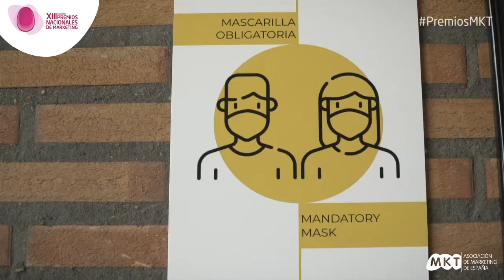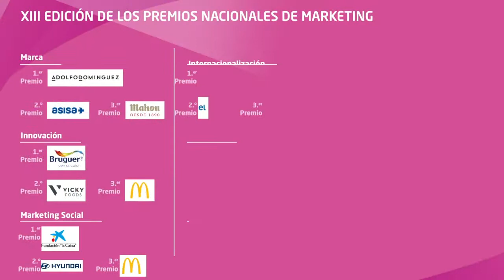Los mejores momentos de la gala de la XIII edición de los Premios Nacionales de Marketing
El 16 de septiembre celebramos la gala de la XIII edición de los Premios Nacionales de Marketing en un evento híbrido celebrado desde UZalacaín La Finca. Una velada en la que pudimos conocer un palmarés de excepción, donde el Gran Premio Nacional de Marketing recayó en Bankinter y en el que los ganadores en las distintas categorías fueron Adolfo Dominguez en Marca; Bruguer en Innovación; Fundación “la Caixa” en Marketing Social; Burger King en Internacionalización; Velca en Start-ups y Pymes; e Iberdrola en la nueva categoría de Patrocinio. Así mismo, Gonzalo Sáiz fue galardonado como Mejor Director/Profesional de Marketing y Adriana Domínguez como Líder Empresarial Impulsor del Marketing. ¡Enhorabuena a todos!